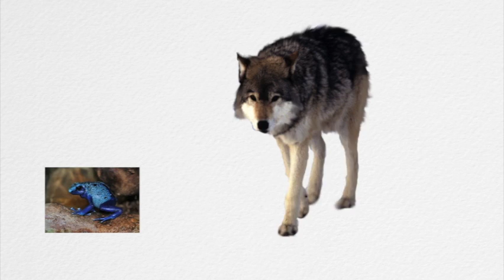Could You Drink Snake Venom?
KhAnubis Productions is not responsible if anything goes wrong, just know that KhAnubis isn't a Toxicologist (yes, that's a real word).